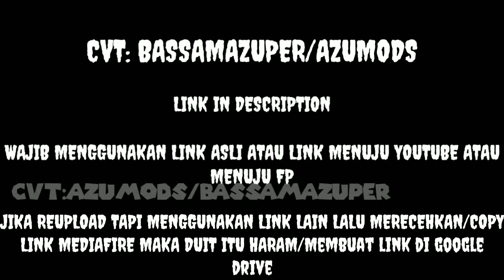MOD BUS X2 DOUBLE DECKER BUSSID FREE BY AZUMODS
BASE: KenikeHUN

CVT: Azu Mods/BassamAzuper

Siapa Azu Mods?

Azu Mods Adalah FP Kami!!!

Siapa Adminnya?

1.BassamAzuper

Kalau Ingin Reupload Di Wajibkan Menggunakan Link Asli!!! Hargai Yang membuat!!! dan dilarang copy link dari MediaFire lalu merecehkannya!!!

Jika melanggar Maka Duit tsb Haram!!!

⚠️HATI-HATI DILARANG GANTI LINK ATAU SAYA LAPORKAN KE POLISI HEHE⚠️

UPDATE LINK